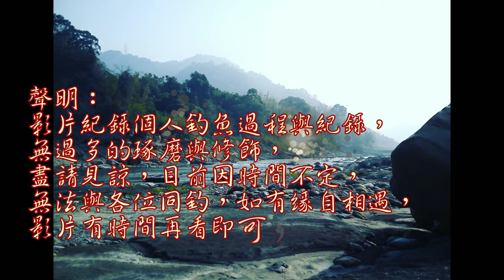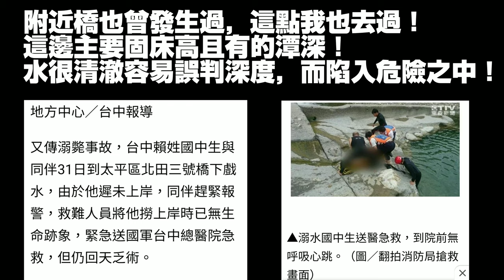一個漂亮的釣場,背後卻有著另一個故事....(4K)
夏天玩水雖然清涼暢快~~但還是建議去游泳池游泳~~溪邊比較適合泡腳就好